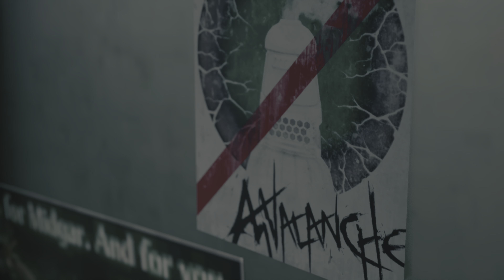part 2. 1st gameplay of FINAL FANTASY VII REMAKE digital game. DVR recording.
@452MaxGames quite interesting way to play. Eye've never played any other Fantasy game, Fantasy VII is the only fantasy game I've ever played.